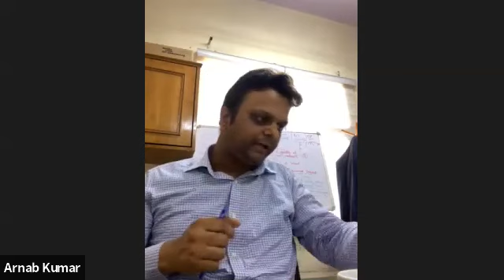Aarogya Setu interview: Arnab Kumar, Niti Aayog, and Rahul Matthan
On April 27, MediaNama had interviewed Arnab Kumar, the then Program Director of Frontier Technologies at NITI Aayog, and Rahul Matthan, Partner at Trilegal, about the development of Aarogya Setu.

MediaNama has been closely following developments around Aarogya Setu since it was launched on April 2, 2020 as India's national contact tracing app. The Central Government made the app mandatory on May 1 but buckled under immense pressure from civil society and the public in general and made it voluntary on May 17. Since then, in every lockdown/unlock guideline, the app has been voluntary.